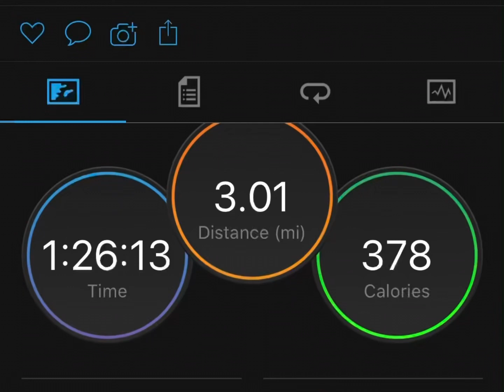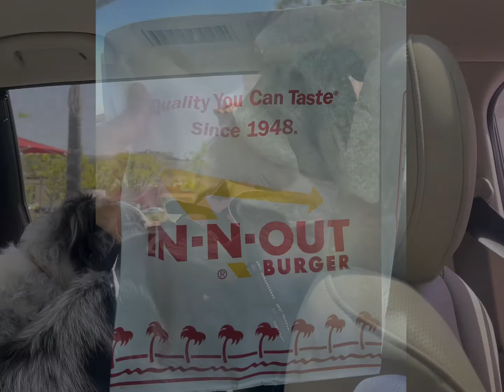April 24, 2022